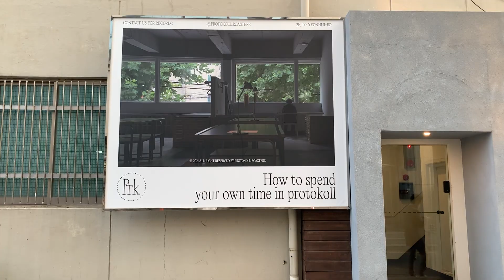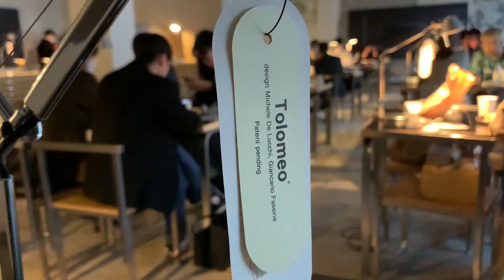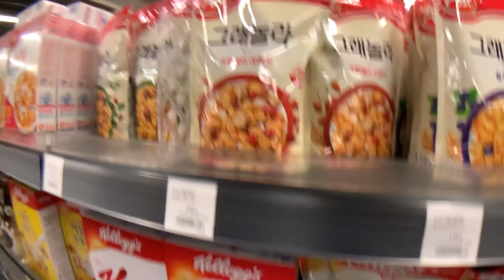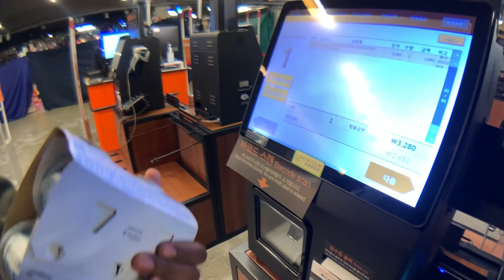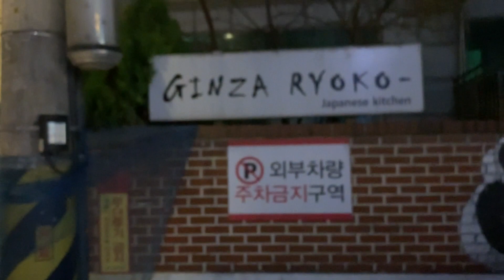PROTOKOLL ?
PROTOKOLL cafe study and mart visit | random vlog #2
2022